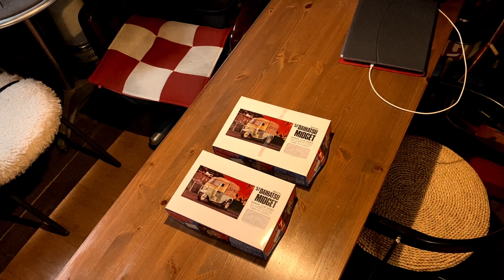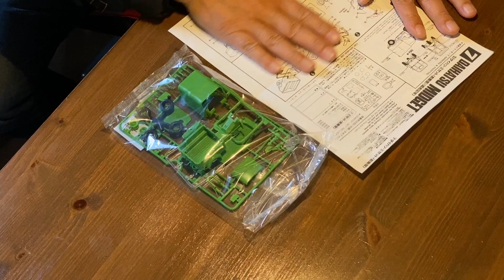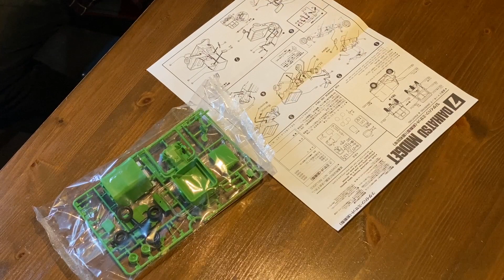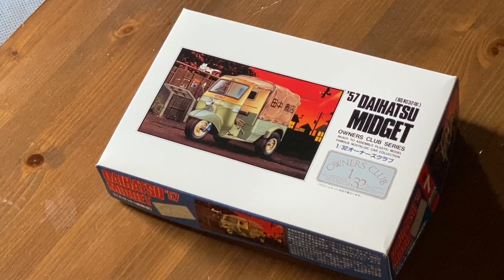320/Garage DIY 素組みミゼット…オートリキシャの御先祖様ダイハツ・ミゼットのプラモデルを作ろう。ガレージ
たまにはプラモデルでも作ろうと思います。